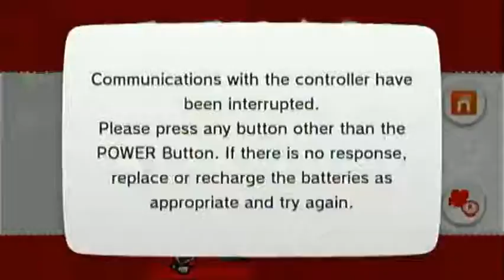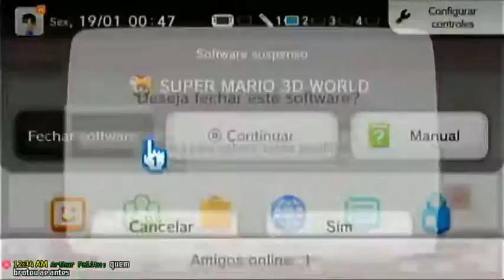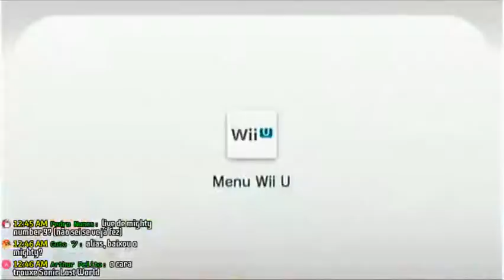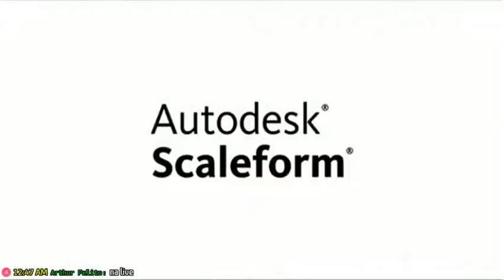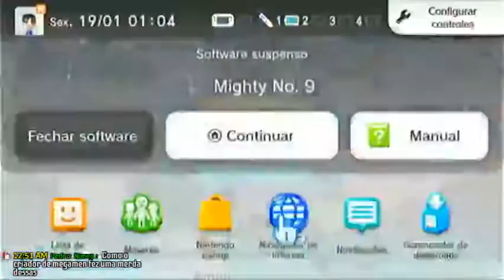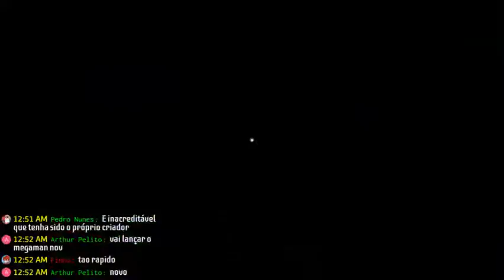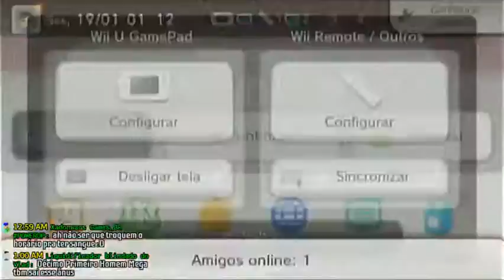Super Mario 3D World - World 6.5 - Rogério's Bizarre Adventure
*poses*